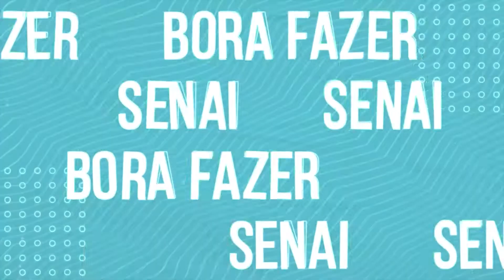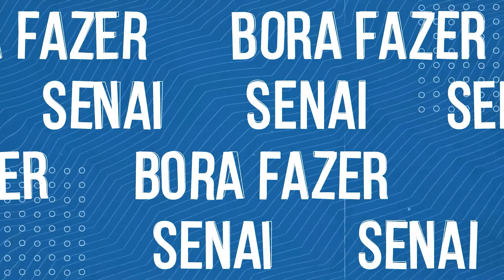Oficina de Confeitaria - SENAI Jacarecanga